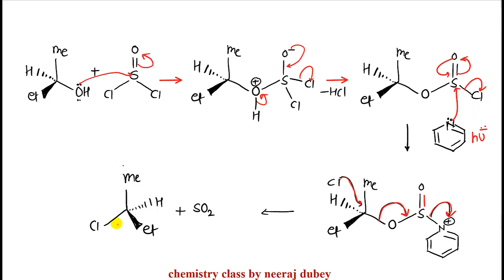Reaction of alcohol with PCl5 | SOCl2 | SOCl2 pyridine | Alkyl halide| Neeraj dubey